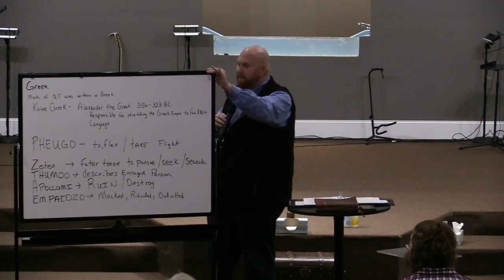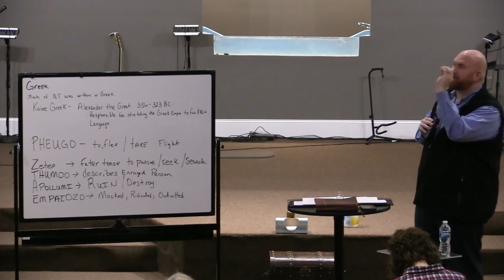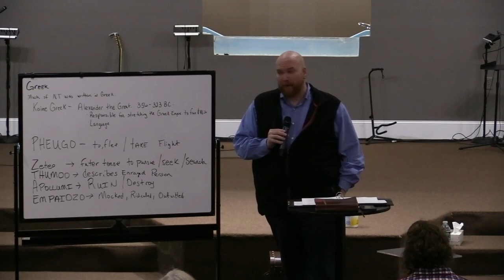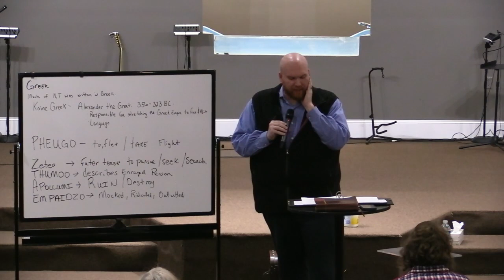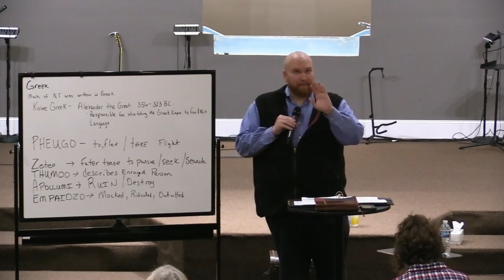Historical Backdrop of the New Testament: Flight Journey Into Egypt- January 31st, 2024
Solid Rock Church
Haleyville, Alabama
Pastor Dr. Andrew Sutherland